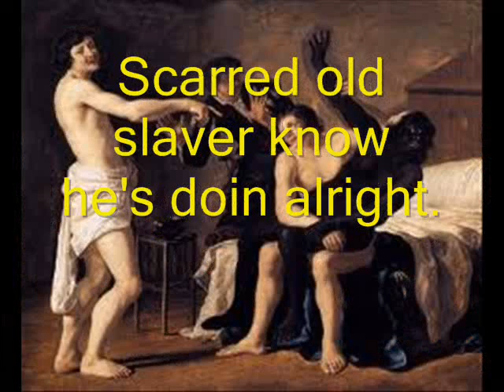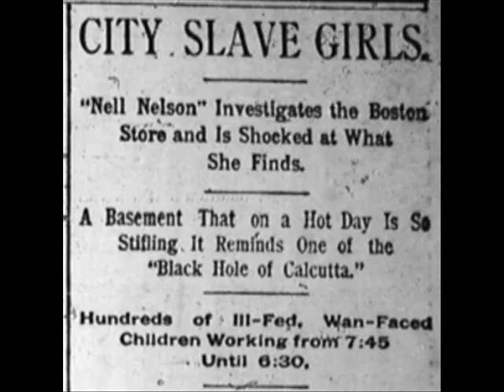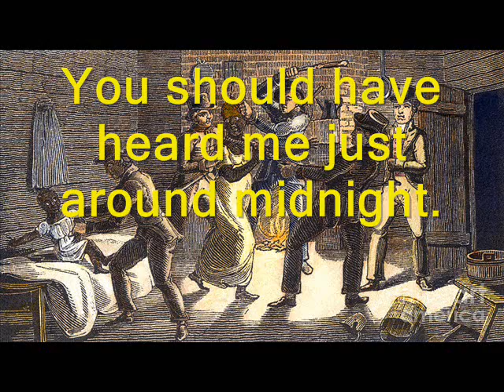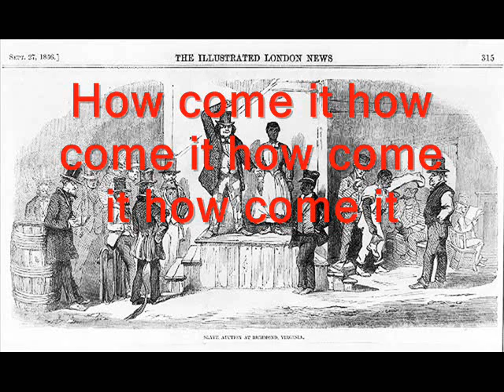ROLLING STONES Brown Sugar.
The lyrics are about slaves from Africa who were sold in New Orleans and raped by their white masters. The subject matter is quite serious, but the way the song is structured, it comes off as a fun rocker about a white guy having sex with a black girl. (thanks, Phil - Palo Alto, CA)
Mick Jagger wrote the lyrics. According to Bill Wyman, the lyrics were partially inspired by a black backing singer called Claudia Linnear who was one of Ike Turner's backup singers (Ikettes). Jagger and her met when The Stones toured with Turner in 1969. David Bowie also wrote his Aladdin Sane track "Lady Grinning Soul" about her.

American-born singer Marsha Hunt is also cited by many as the inspiration for the song. She and Jagger met when she was a member of the cast in the London production of the musical Hair and their relationship, a closely guarded secret until 1972, resulted in a daughter, Karis.